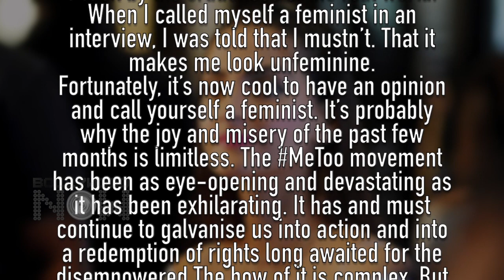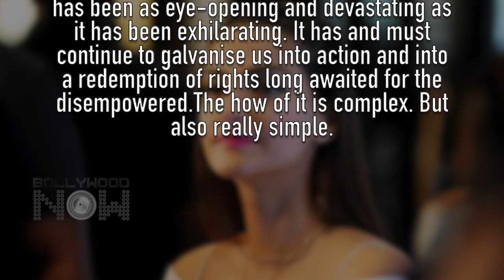Sonam Kapoor FINALLY SPEAKS On MeToo Movement With An Open Letter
SonamKapoor pens a powerful letter on the Metoo movement in India. Watch the video to know more.